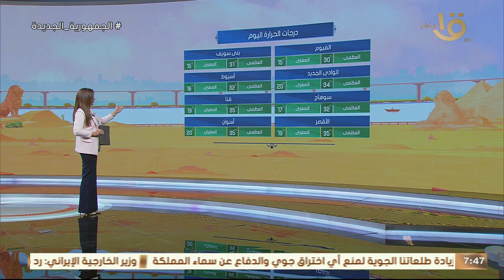موجة حارة تضرب البلاد بداية من غدا الأربعاء.. وبيان بدرجات الحرارة المتوقعة اليوم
صباح الخير يا مصر | موجة حارة تضرب البلاد بداية من غدا الأربعاء.. وبيان بدرجات الحرارة المتوقعة اليوم